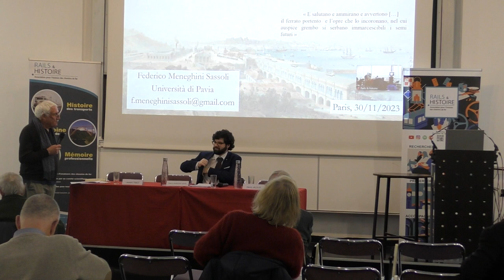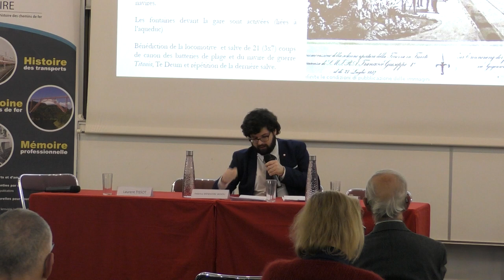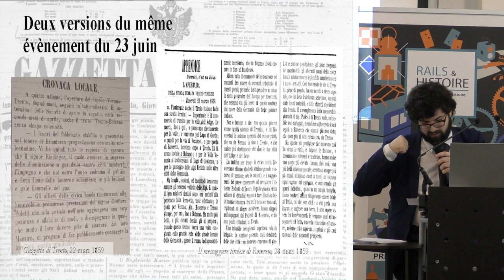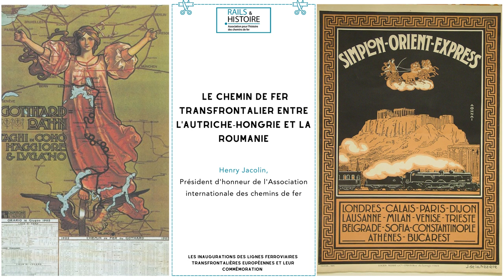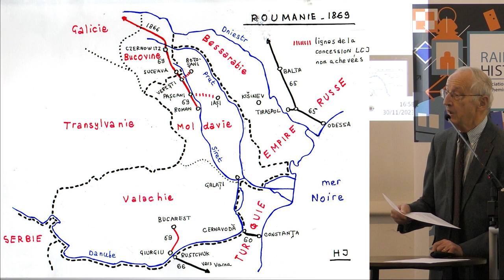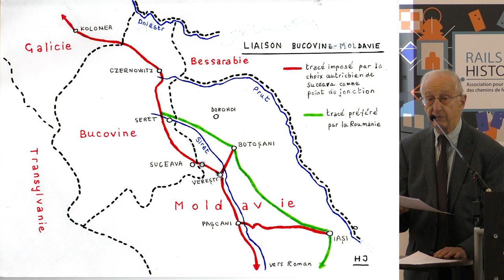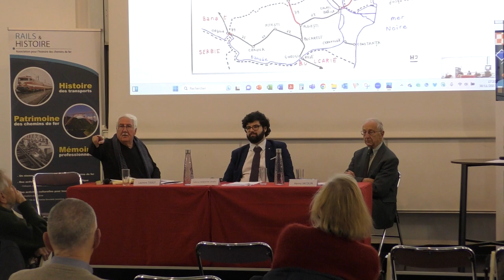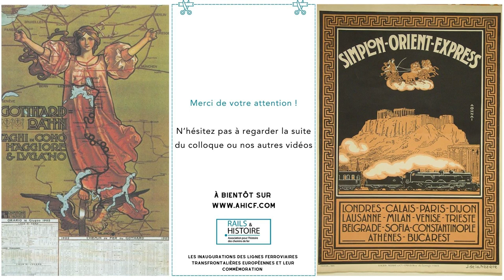Colloque "Inaugurations des lignes ferroviaires transfrontalières européennes" (partie 2 sur 5)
Cette vidéo est la deuxième sur les cinq composant ce colloque, et la deuxième sur les deux vidéos composant la journée du jeudi 30 novembre 2023.

Comportant de nombreuses interventions scientifiques sur ce thème relativement peu traité, ce colloque montre l'impact, l'importance politique et économique ainsi que l'existence d'une multitude d'accueils différents relatifs à l'ouverture de nouvelles lignes transfrontalières ayant été construites ces derniers siècles. Certaines d'entre-elles ont été couronnées de succès et acclamées, comme la récente inauguration du tunnel du Gothard, tandis que d'autres furent bien plus "froides", par exemple en Roumanie et dans l'Autriche-Hongrie au XIXe siècle.

Sujet reflétant parfois les tensions géopolitiques nationales comme plus locales, les inaugurations des lignes de chemin de fer sont un sujet à part entière, ce qu'a bien démontré ce colloque.

Interventions :

0:00 - Introduction par Laurent Tissot, Université de Neuchâtel

1:09 - Les célébrations et leur absence lors de l'inauguration des lignes de chemins de fer dans les territoires italiens sous la domination de l'Empire autrichien (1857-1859), par Federico Meneghini Sassoli, Université de Pavie

31:15 -  Le chemin de fer transfrontalier entre l'Autriche-Hongrie et la Roumanie, par Henry Jacolin, Président d'honneur de l'Association internationale des chemins de fer

59:45 - Discussion et conclusion de cette deuxième partie